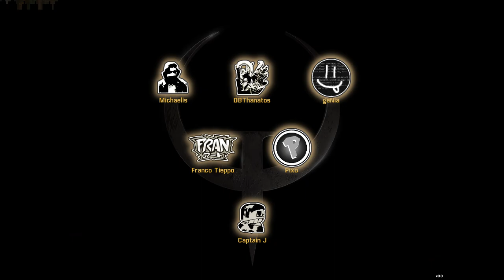doom ii q-zandronum 1.4.4 quake champions doom edition part 1